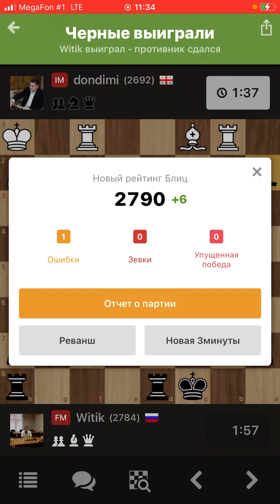Шахматы. Наказал за понты!